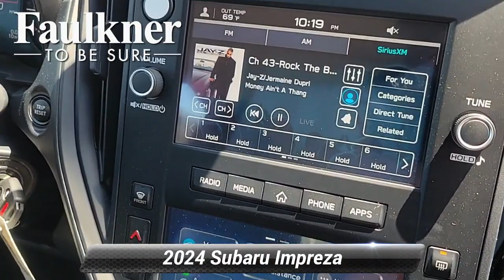New 2024 Subaru Impreza , Harrisburg, PA R8357817